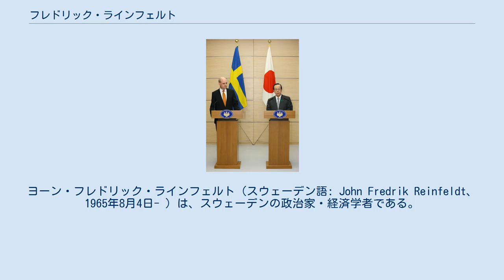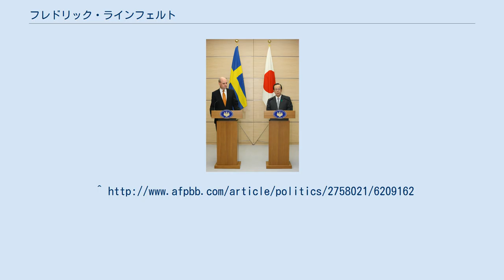フレドリック・ラインフェルト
ヨーン・フレドリック・ラインフェルト（スウェーデン語: John Fredrik Reinfeldt、1965年8月4日- ）は、スウェーデンの政治家・経済学者である。
 42代目スウェーデン首相（2006年10月6日 - 2014年10月3日）、15代目穏健党党首（2003年10月25日 - 2015年1月10日）。
 2006年9月17日のスウェーデン議会総選挙に穏健党を中心とする「スウェーデンのための連合」と名付けられた中道右派連合が勝利した。
 ラインフェルト首相と福田康夫内閣総理大臣 1965年8月4日、ストックホルム郊外に中小企業を経営する両親の間に生まれる。
1983年穏健党青年連盟（青年部）に入る。
1990年ストックホルム大学経済学部を卒業する。
 1991年、26歳でスウェーデン議会総選挙に穏健党から立候補し当選する。
以後、スウェーデン政界にあって右派のホープとして将来を嘱望されてきた。
この選挙では穏健党を中心とする中道右派連合が躍進し、カール・ビルト党首が首班となって連立政権を樹立している。
 1992年から1995年まで穏健党青年連盟議長を務め次代のホープとして台頭する。
1995年から1997年までヨーロッパの保守政党の国際青年組織である欧州民主主義青年委員会（DEMYC）議長を務める。
 物静かで合理的な性格からカール・ビルト元首相とはそりが合わないとされた。
1999年ビルトが党首を辞任後、党内地盤を強化し、同時に中･低所得者層への減税を打ち出した。
 2006年9月17日総選挙で穏健党を中心とする中道右派連合が勝利し、同年10月5日議会によって戦後最年少記録の41歳で首相に選出された。
新政権は従来の福祉政策の一部を見直し、雇用拡大を図るとされる。
具体的には、減税や規制緩和、失業保険の削減、国営企業の民営化などが検討されている。
また、ユーロへの参加については、今後4年間は国民投票を見送る一方で、NATOに関しては、中立の伝統を脱して加盟を目指すとしている。
 2009年7月から12月まで欧州理事会の議長を務めた。
 2010年9月20日のスウェーデン総選挙で与党連合を率い、モナ・サーリン党首の社会民主労働党が主導する野党3党に49.2％の得票率で172議席を確保し勝利した。
だが、過半数には3議席達しなかった。
 2014年9月14日のスウェーデン総選挙で、ステファン・ロベーン党首の社会民主労働党が主導する野党3党(中道左派連合)に比較第1党の座を奪われ敗北、首相を辞任した。
 ストックホルム北部のテービー市長である先妻のフィリッパとの間に3人の子供がいる。
趣味は掃除と切手の収集。